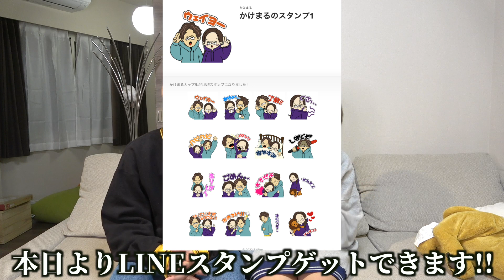いつも応援してくれる皆さんへご報告があります。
◆かけまる オリジナル Lagape スウェット　販売ページ
※予定枚数に達し次第販売終了となります
※再販の予定はございません

会場：BitStarラウンジ (東京都渋谷区)
特典：「かけまる オリジナル Lagape スウェット」を着用の来場者様に限りかけまるのサイン色紙をプレゼント
※チケット金額やイベント詳細は後日SNSにてご案内致します

*プレゼントやお手紙は事務所まで
〒150-0002
株式会社BitStar　かけまる宛までよろしくお願いします。